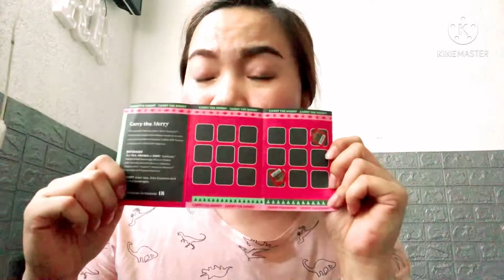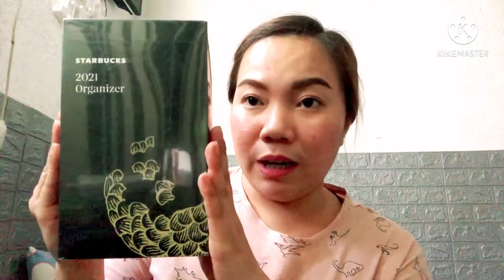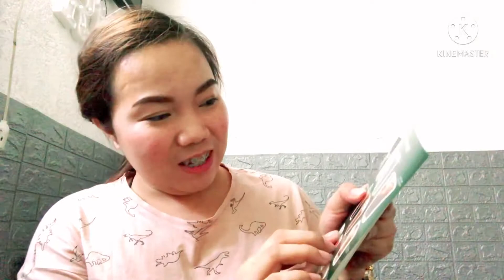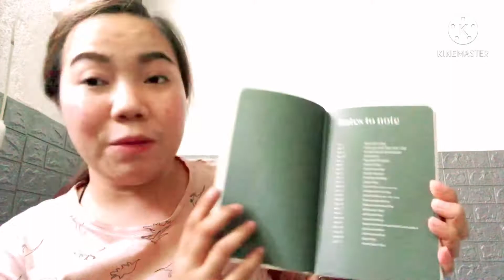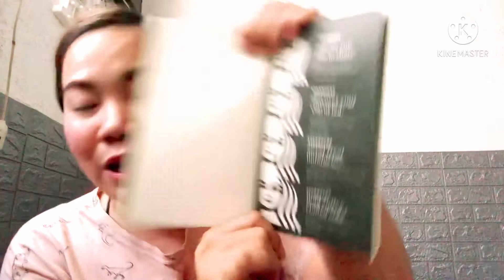STARBUCKS ORGANIZER 2021 | UNBOXING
First time to sizz 🥰